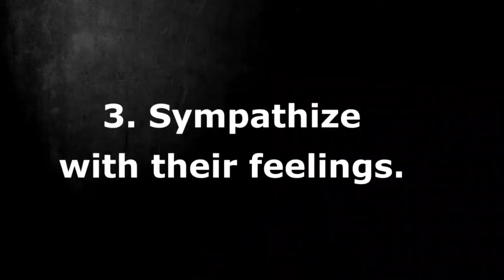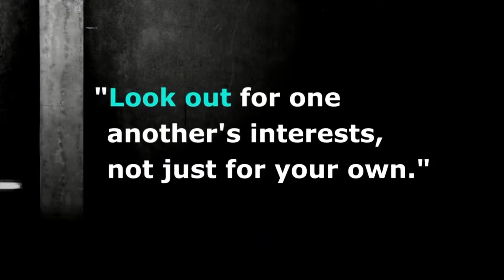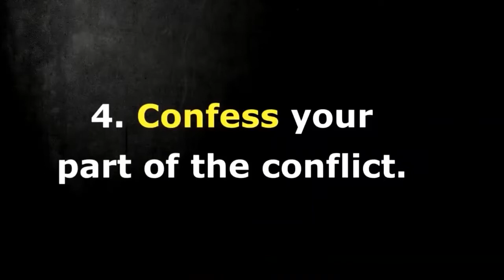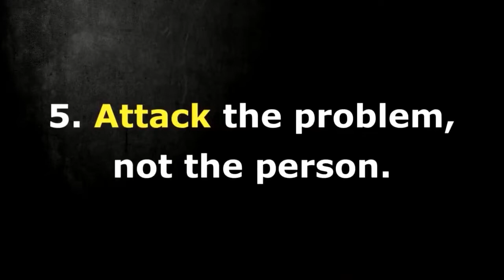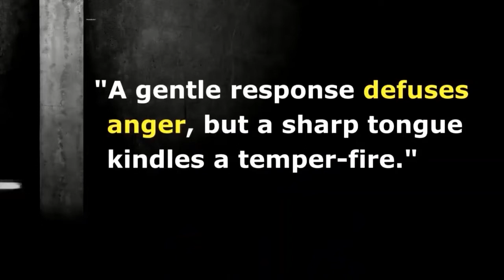Misconception tungkol sa pagpapatawad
Ano ba ang malingakala tungkol sa pagpapatawad sa isang tao?